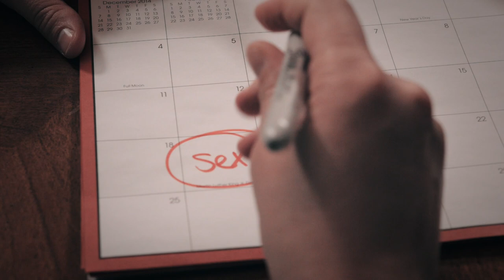Only In The Bed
Only In The Bed by Casey Nelson and Ellie Hino
Directed by Joe Filipas
Lyrics by Casey Nelson and Ellie Hino
Engineered by Kris Johnson